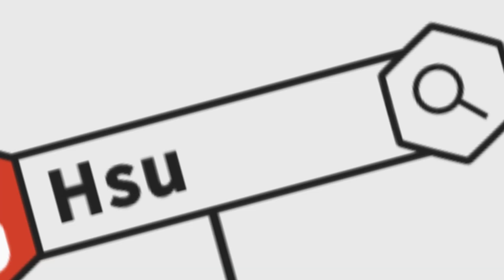【Hsu】『血銅鋼臂‧萊昂內爾』要不要進化？看完秒懂！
贊助完記得FB私訊我留下您的Line 我會拉乾爹乾媽們進專屬Line群 群組除了私下聊天打屁外 活動抽獎聚餐也是以乾爹乾媽優先哦